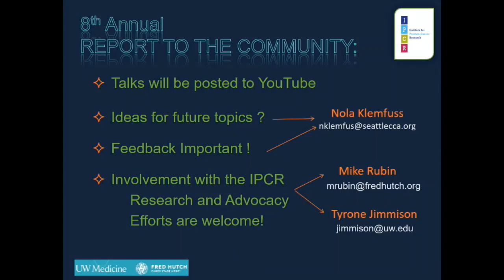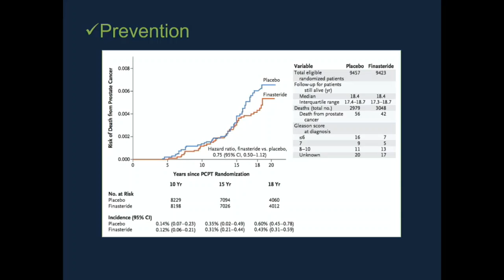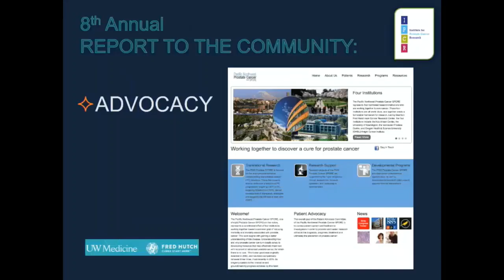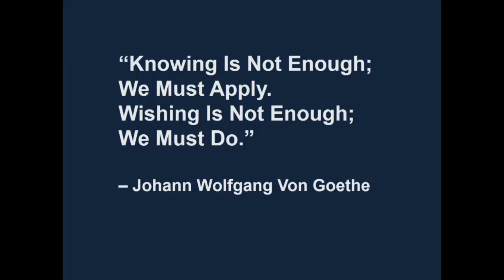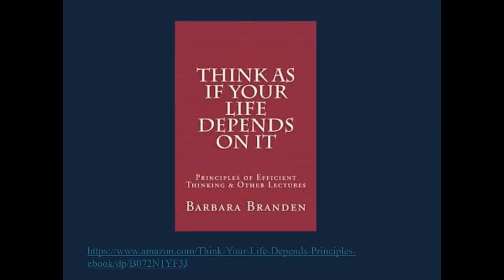2019 IPCR Symposium Closing Dr. Peter Nelson